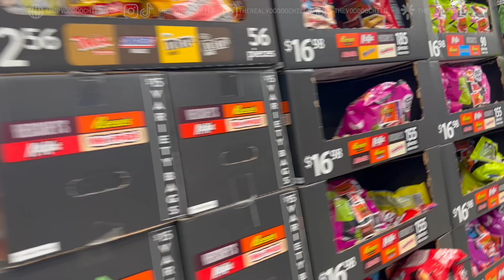WKND VLOG 🕷️ halloweekend, spooky nails, costumes in public, autumn grwm, and more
vlogtober footage that almost got deleted and lost in the sauce